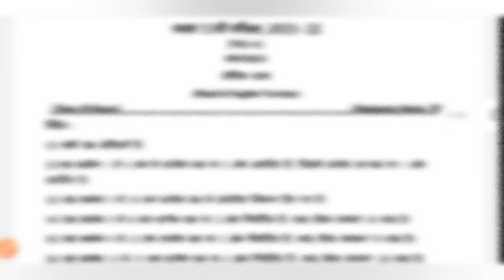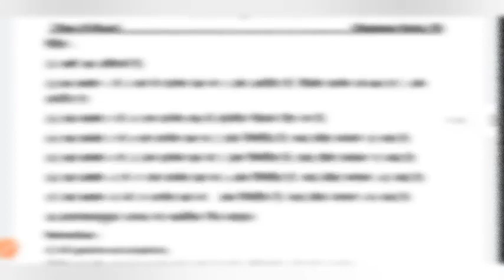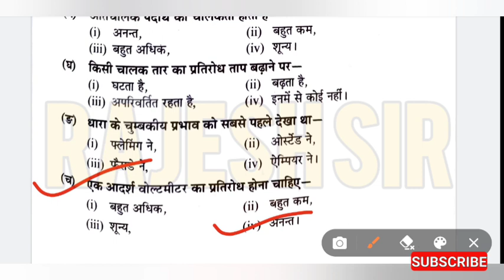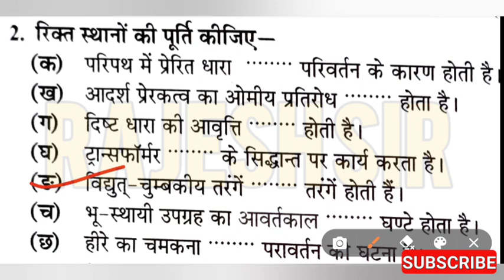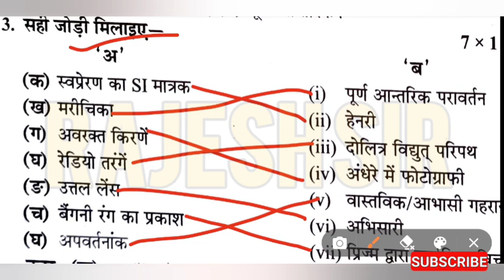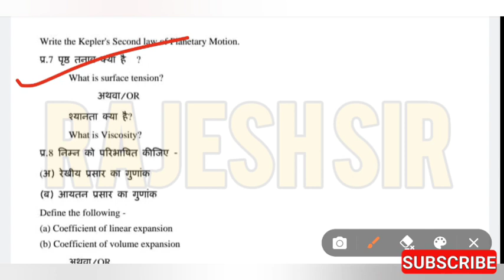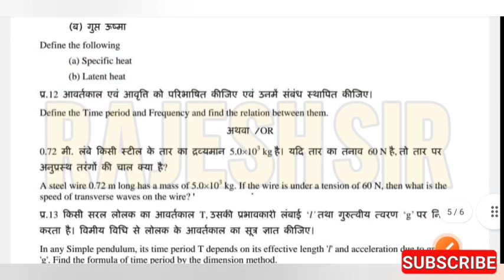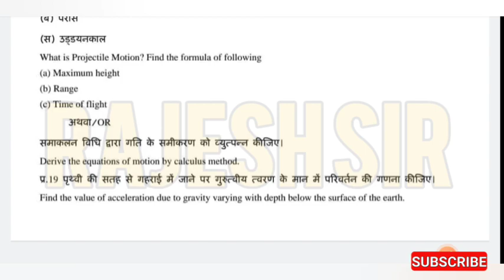वार्षिक परीक्षा 2022 कक्षा 11 फिजिक्स का पेपर | class 11th physics annual exam paper 2022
वार्षिक परीक्षा 2022 कक्षा 11 फिजिक्स का पेपर

कक्षा 11 फिजिक्स का पेपर वार्षिक परीक्षा 2022

वार्षिक परीक्षा 2022 कक्षा 11 फिजिक्स पेपर

कक्षा 11 फिजिक्स पेपर वार्षिक परीक्षा 2022

class 11th physics annual exam paper 2022

class 11th physics ka paper varshik

11th physics paper 2022

11th varshik paper 2022

annual exam question paper 2022 class...

class 11 annual exam 2022 mp board ph...

class 11 physics ka paper

class 11 physics paper 2022 final exam

class 11th physics ka paper

class 11th physics ka paper 2022

kaksha 11 physics ka paper

physics class 11 final exam paper

physics ka paper class 11th

physics ka paper class 11th varshik parik...

कक्षा ग्यारहवीं का फिजिक्स का पेपर

कक्षा ग्यारहवीं फिजिक्स का पेपर

फिजिक्स का पेपर

11th class ka english ka paper

11th class ka physics ka paper

11th english paper 2022

class 11 physics varshik paper 2022 set f

class 11 physics final exam paper 2022

 class 11 physics ka paper 2022

 class 11 physics varshik paper 2022

 class 11th annual exam 2022 physics paper

 class 11th physics paper 2022 set f

class 11th physics paper annual exam

 class 11th physics varshik paper 2022

 class11 2022 physics peper

english ka paper 2022 ka

kaksha 11 physics ka paper varshik

kaksha gyarvi physics ka paper

mohit mp study

paper 11th class 2021 physics

physics 11th question paper 2022

physics annual question paper 2022 clas...

physics class 11 ka paper

physics ka paper 11th class

physics ka paper 2022

physics ka paper 2022 class 11

physics ka varshik paper 2022

physics paper 2022 11th class

physics paper class 11th 2022

prativedan

question bank class 11 physics

varshik paper 2022 class 11 english